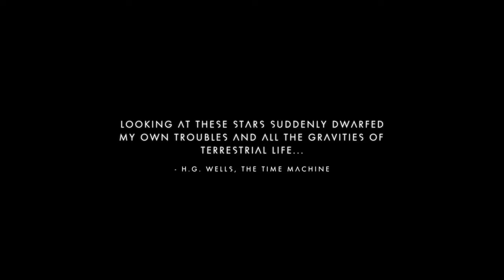Let's Play No Man's Sky! The Hype Train Rolls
Hello Games has released No Man's Sky and it is quite possibly the most controversial game release in the past couple of years. Sean Murray and his team